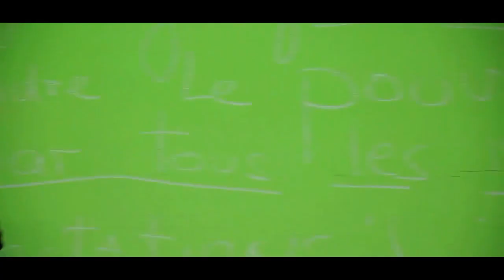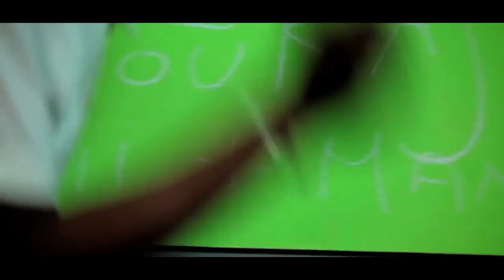Carnaval Tann Jou - Paw (BC)